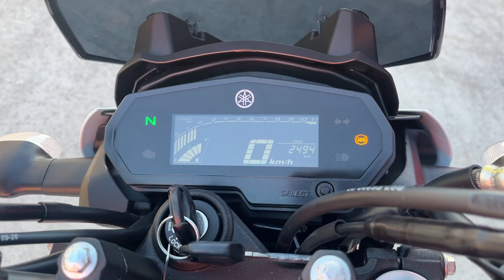FZS25 2021年 中古車 バイクショップ名:エナジーモータースタイル 伊丹市本店